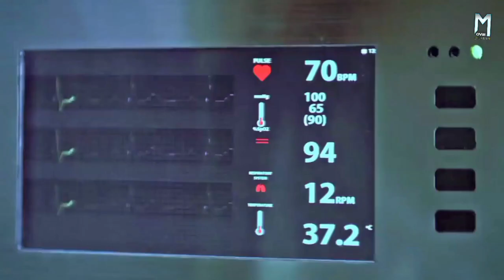CLONED पत्नियां | Elizabeth Harvest 2018 Movie Explained in Hindi